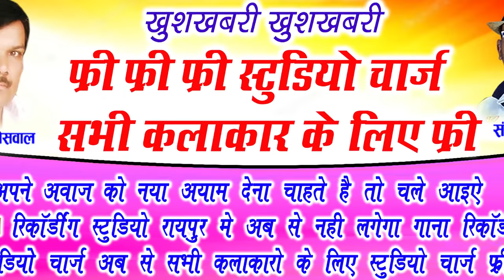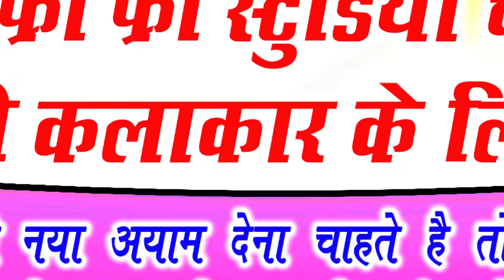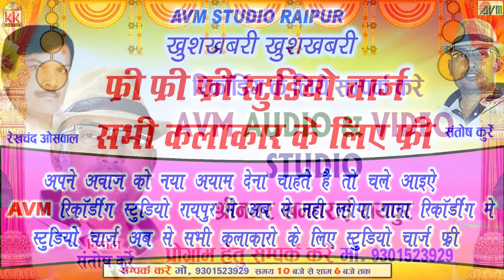Devesh Dahariya | Swarna Diwakar | Cg Song | Sangwari Re | Chhattisgarhi Gana | AVM STUDIO RAIPUR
Song  -    Sangwari Re
Singer - Devesh Dahariya, Swarna Diwakar
Lyrics -   Das Manohar Dhritlahre